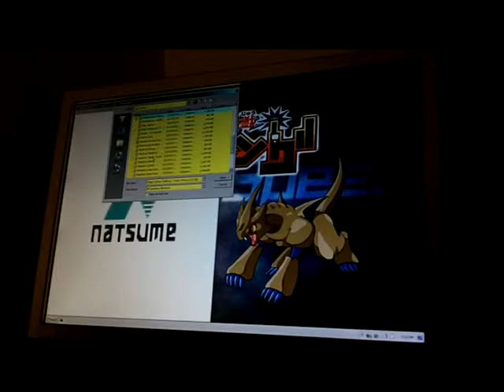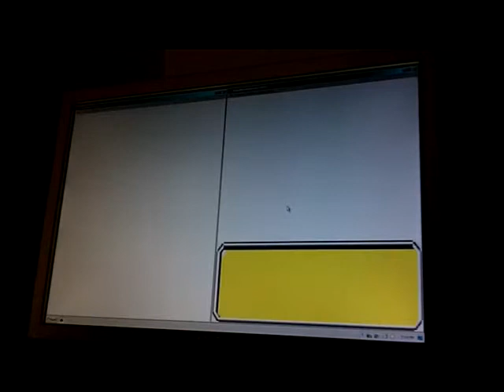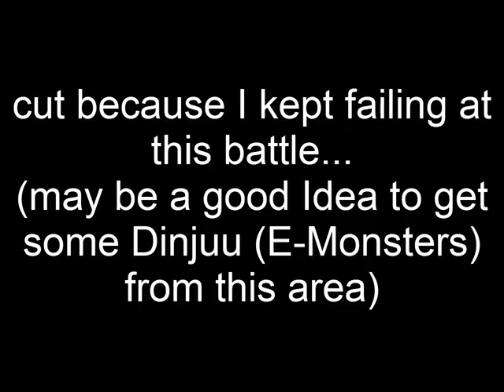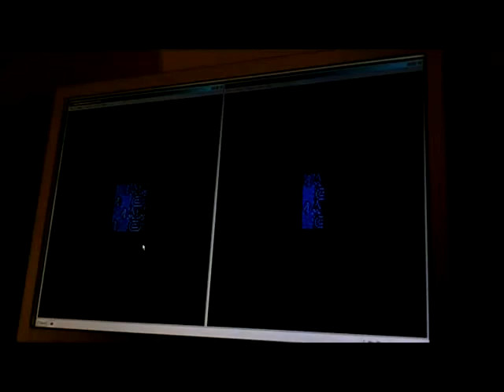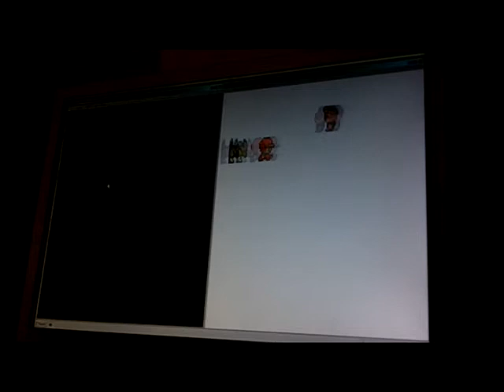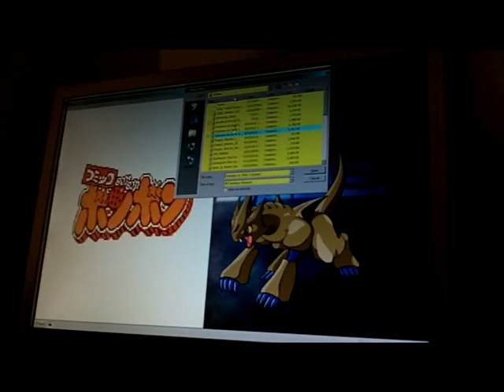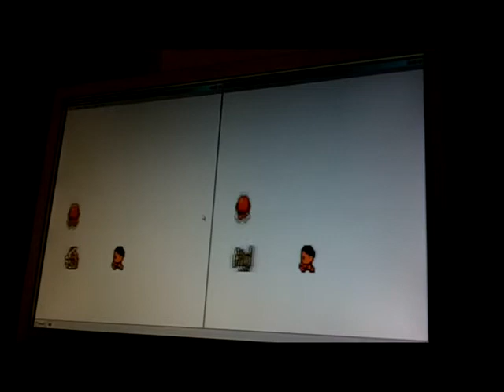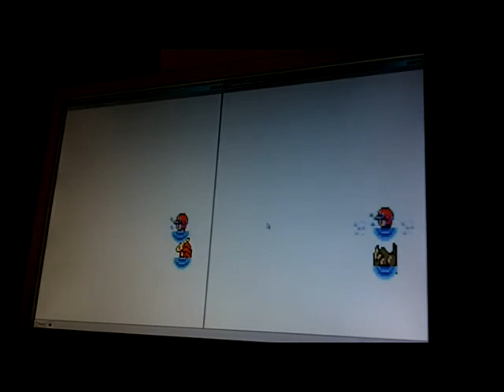Telefang Half-Blind Walkthrough part 9 CANCELED (PLEASE READ DESCRIPTION)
I don't know if this will be permanent or not. I'll try restarting a new game, and if that doesn't work, then I'll re-download the game, and see what happens.

テレファング 携帯電獣 telefang tele fang fangu Veterinary Terefangu mobile phones Keitai Denjuu Speed Power Half-Blind Half Blind Walkthrough Walk Through HBW H.B.W. H B W H-BW H-B W HBWT H.B.W.T. H-BWT H-BW.T. WT W.T. W. T. W T GBC G.B.C. G B C G. B. C. Smile Soft Natsume ROM R O M R.O.M. R. O. M. Half Blind Walkthrough Walk Through Half-Blind Canceled Part 9 P.9 P. Part9 Part-9  P9 P P-9 Partnine nine Part-nine Pnine P-nine P.nine P.-nine